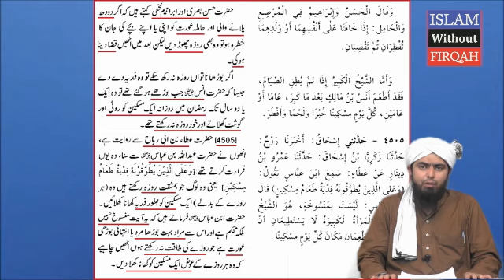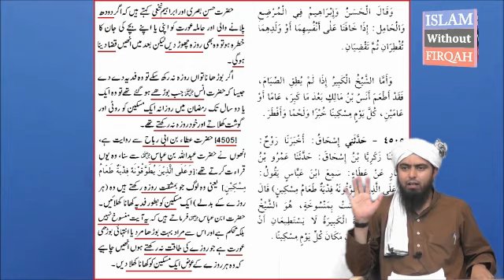ROZE Ka Fidya Dena Kis Halat Main Jaiz Hai ??? (By Engineer Muhammad Ali Mirza)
A Critical Video Clip with JPG References From New-53-a-Mas'alah about the the condition In which the redemption of fasting is allowed.